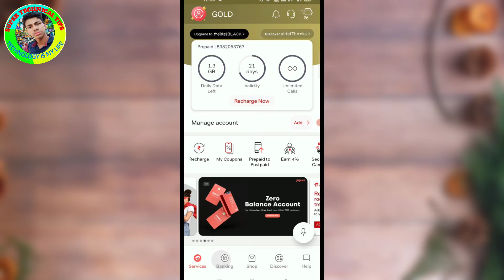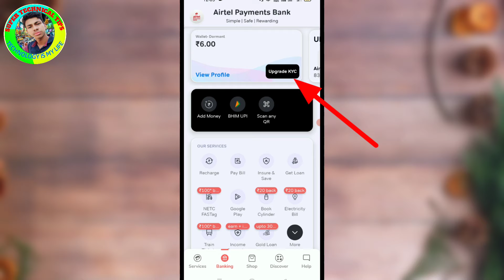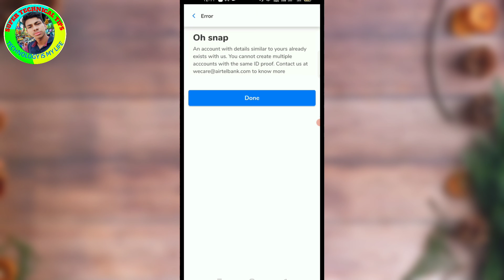Airtel Payment Bank Account Kaise Khole | How To Open Airtel Payment Bank Saving Account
Hi Friends ✋✋

About This Video...👇👇

Is Video Me Maine Aapko Batayan Hai Ki Aap Airtel Payment Bank Saving Account Kaise Open Karenge So Pls Guys Aap Sabhi Log Mere Is Video Ko Complete Jaroor Dekhe.